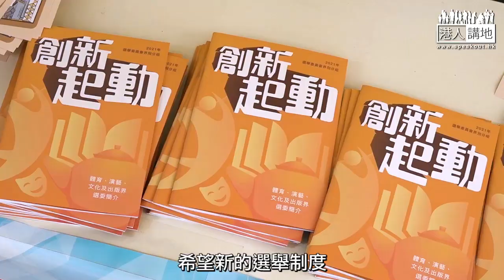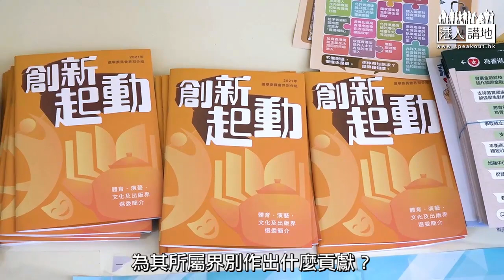【短片】【選舉專線】選委設逾千街站，宣傳下周日舉行的選委會選舉及聽取民意，自動當選的選委屈穎妍最想為香港選出甚麼人？？​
//新選舉制度下，起碼唔會選咗啲搞事添亂嘅人出來，令到社會內耗。//